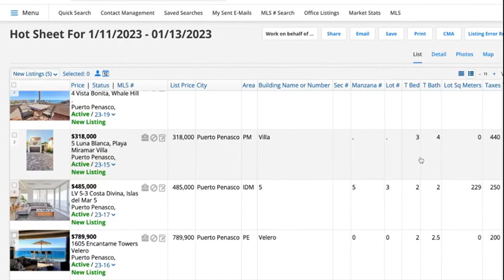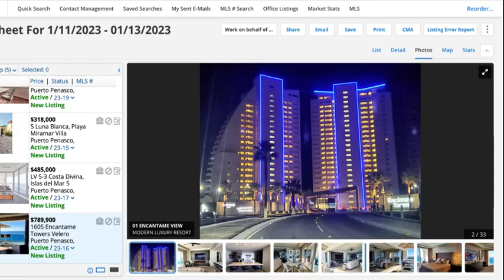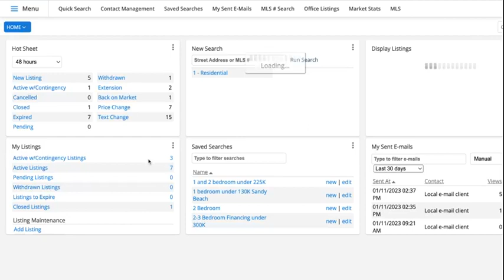Puerto Penasco MLS LIVE Market Updates 1/13/23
What is happening the Puerto Penasco, Mexico Market
Get LIVE daily Rocky Point property MLS Updates from Playa Sonora Realty and Kyle Wood.  2 min LIVE Webcast 1/13/2023